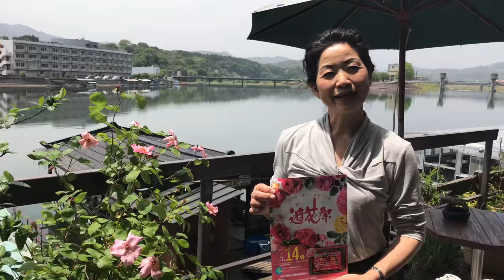遊花祭と春のバラフェアとお昼の屋形船の話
母の日に贈るバラ色の時間 第22回 遊花祭

２０１７年５月１４日（日曜日 SUN）
場所：ローズヒルあまがせ （日田市天瀬農業公園）
時間　９：００～１５：３０

《先着１３０名様に》ローズガーデン入場者（有料）にもれなく
母の日プレゼント！５／１４のみ

春のバラフェア
５月７日sun ～１３日sat
【会場】ローズガーデン（ローズヒルあまがせ内）
【入園料】高校生以上３００円　小・中学生１００円
五馬高原の豊かな大自然の中、約２００品種２０００株のバラが咲き誇ります。
バラは５月いっぱい見頃です。
●バラ鉢物苗の販売　●お楽しみくじ引き

オープニング（開会宣言）９：３０～

五馬保育園ファッションショー１０：００～
地元の五馬保育園児が手作りの衣装でかわいらしい姿をステージで披露します。

昭和学園高等学校バトン部　１０：４０～

別府大学吹奏楽部　１１：１０～

宇宙戦隊キュウレンジャーショー １回目　１１：５０～
テレビで人気のキャラクターが迫力あるパフォーマンスを披露します。

龍神太鼓 １２：５０～

プアラニ フラ スタジオ（フラダンス）１３：４０～

宇宙戦隊キュウレンジャーショー 2回目 １４：１０～

閉会 １５：３０～

ふれあい広場
アグリマーケット 天瀬の農作物や花などを販売します

味の広場 天瀬町のまちづくりを支えるグループがテナントを出店し、
地元産品を使った食を提供します。また、ご当地グルメでおなじみの
「日田やきそば」のコーナーも設けます。

遊の広場
ふあふあドーム

宇宙船隊キュウレンジャーが遊花祭にやってくるよ。
ショーの後には、サイン会写真撮影会もあります！※カメラはご持参下さい。

※イベントは、雨天の場合中止になることもございますので、ご了承ください。

【無料】天瀬振興局 駐車場から会場までシャトルバスが出ています。

【会場住所】大分県日田市天瀬町五馬市２３８４－３

【主催】21あまがせ花のまちづくり推進委員会
【後援】大分県農業協同組合・日田地区商工会・日田市観光協会・天ヶ瀬温泉旅館組合・天瀬公民館